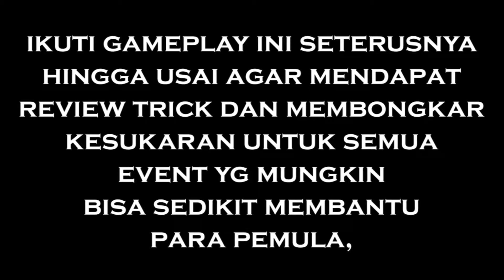SE - BLACKRIDGE BREAKOUT | Day - 5 [ Hideaway ] | HONDA CR-X SiR | NFS No Limits Gameplay